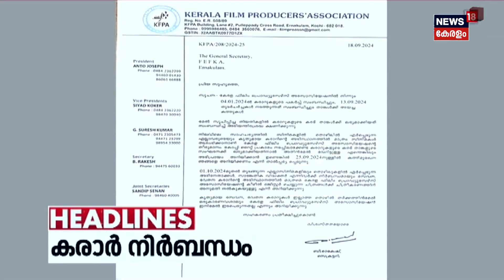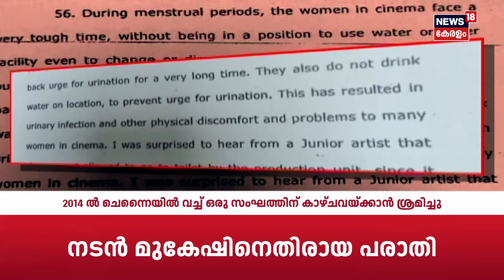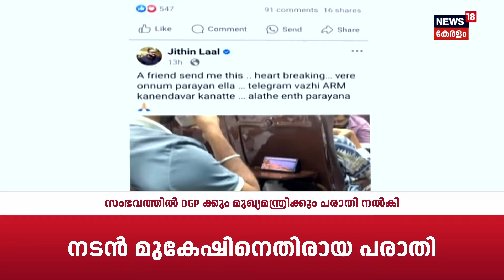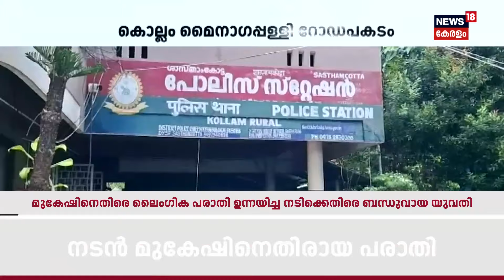Vartharambam | Lebanon Explosion | Walkie Talkie Blast | Hezbollah | International News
Vartharambham  : Let's wake up to a reliable and credible source of news with Aadya Vartha, the morning news bulletin of News18 Keralam. For better results enjoy the news with a cup of hot tea like a Malayalee.